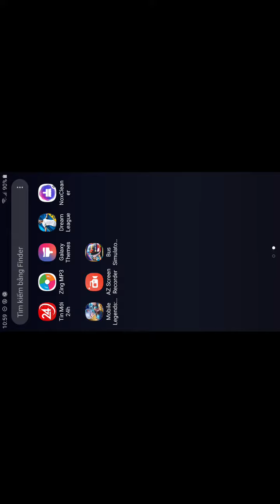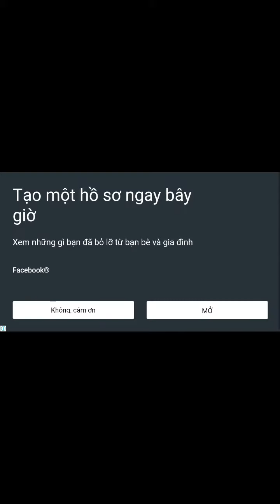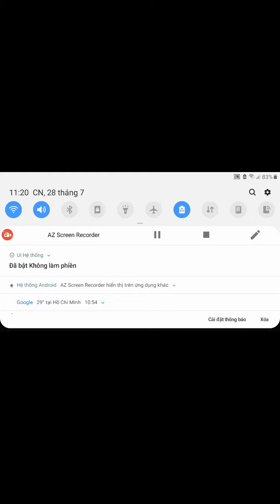Indonesia bus simulator: chuyến xe bão táp (tập 1)